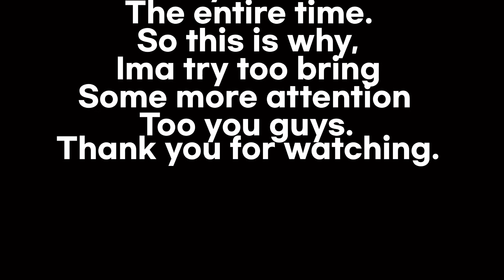ykw… (2022IsStartingTooBeBad)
tbh, I really spoke too soon…